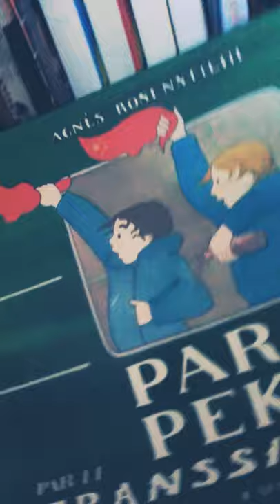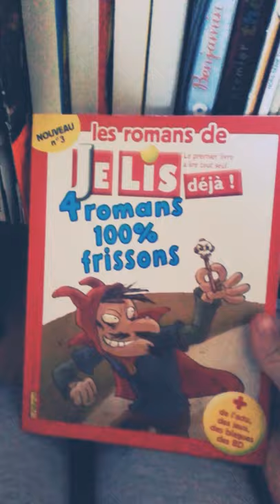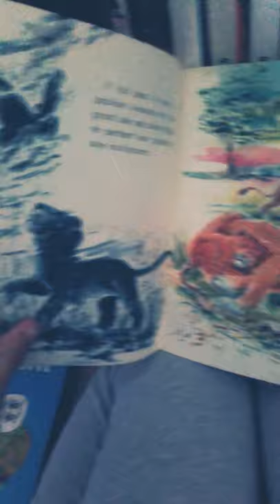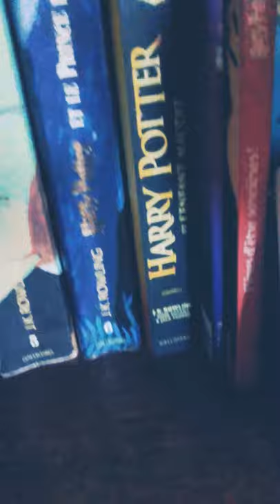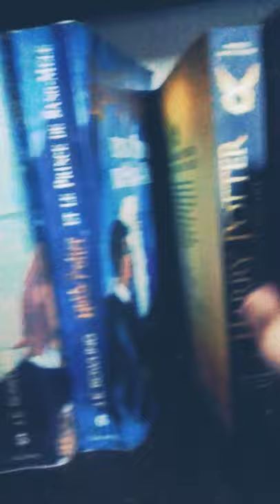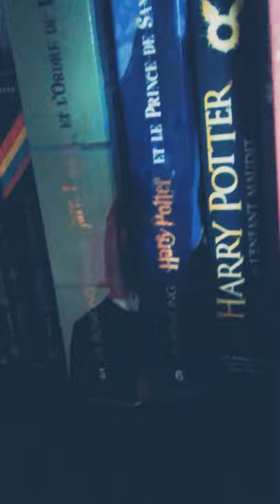Je range ma biblio part 1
Les livres :
Égypte ancienne
Super Picsou Géant
Théo la bible
Science
Spirou
Les cousins Karlsson
Un caillou dans la poche
Poils à gratter
Histoire pressées
Élisabeth princesse à Versailles
Les enquêtes de Candi Raton
Je vous fais confiance 😊😊😊
elisemathis86